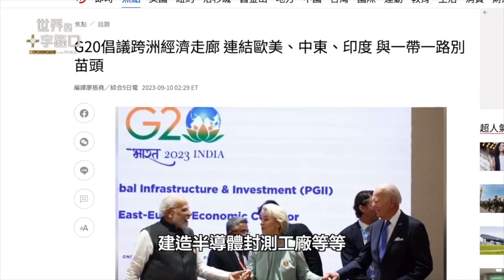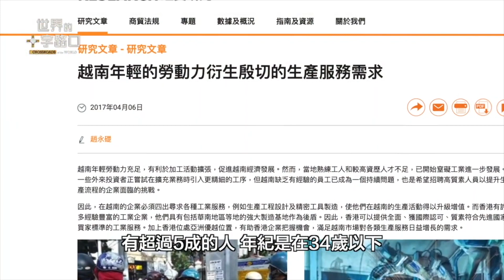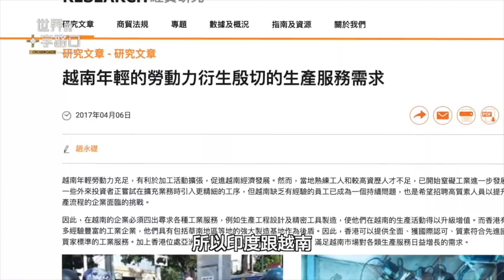扶植印度越南 成為新世界工廠加市場｜唐浩視界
8月底傳出中共093核潛艇在台灣海峽爆炸沉沒，當時台灣軍方率先澄清否認，多日後中共官方才跟進闢謠。然而事後卻傳出潛艇官兵沒有回到岸上，引發家人擔憂，而台灣國防部也在9月12日改口，稱「案情機敏，不便透露」。究竟這起潛艇爆炸真假如何？中共官方又有哪些詭異舉措？這起案件為何會打亂習近平出兵台海的野心？

此外，拜登近日相繼訪問印度、越南，並與越南罕見的締結「全面戰略夥伴關係」，為什麼美方要跟過去的宿敵化敵為友？美方拉攏印度、越南的同時，又準備如何出招放倒中共？本集節目，與您探討。

🎯 00:00 9月13日 影片
🎯 00:40 話題一：核潛艇爆炸 台灣戰略藏大招 中共不敢犯台
🎯 11:52 話題二：扶植印度越南 美國三招放倒中共

⭕️ 請關注「世界的十字路口」：
晨望塵

曙綻雲龍穿雨穹
曦出紫鳳御神風
仙寺畫閣諸天護
萬蓮含苞亂塵中

潛艇爆炸是真的，中共犯台夢碎？摩根大通CEO、拜登認證中共無力攻台？台灣公布國防報告書，戰略藏神秘大招？美國扶植印度越南，三招放倒中共？（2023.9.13）｜世界的十字路口 唐浩